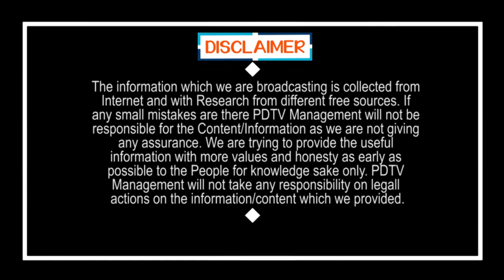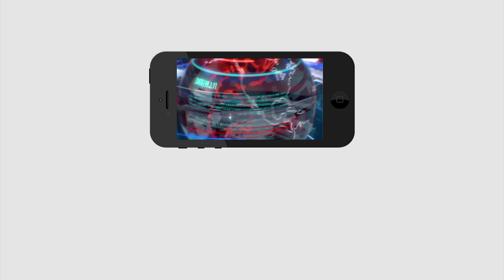Landslide Near Kanaka Durga Temple | కొండచరియలు విరిగిపడిన వెంటనే జగన్ వచ్చి ఏం చేశాడో తెలుసా ?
కొండచరియలు విరిగిపడిన వెంటనే జగన్ వచ్చి ఏం చేశాడో తెలుసా ? | Landslide near Kanaka Durga Temple | PDTV News